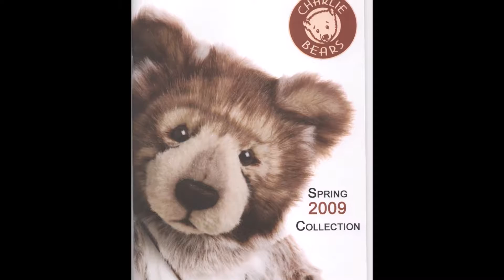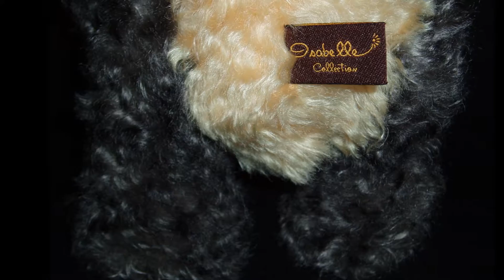Gizmo - Charlie Bears Isabelle Collection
Retired Mohair Panda GIZMO - LE250 and 14.5" tall from the 2009 Catalogue - Lots of clear pictures and information